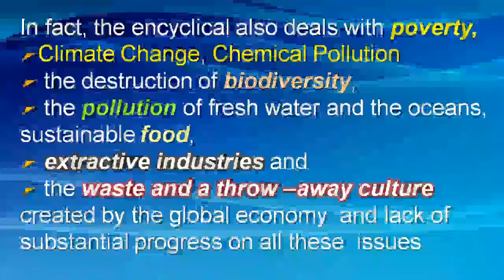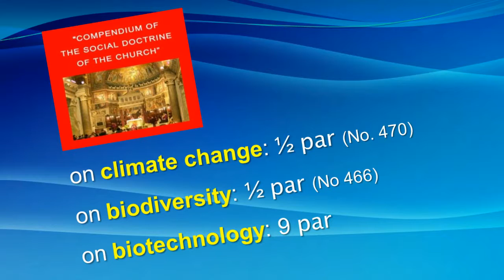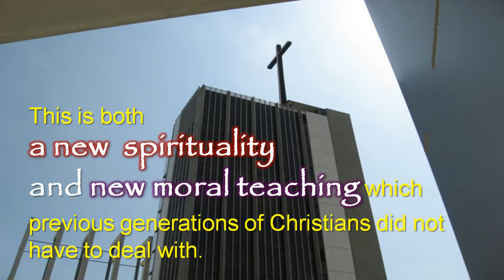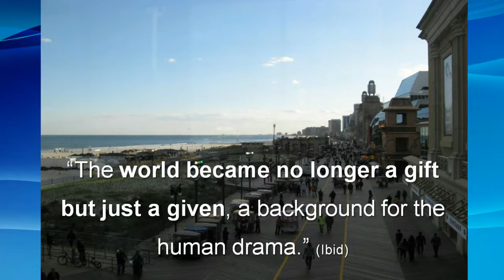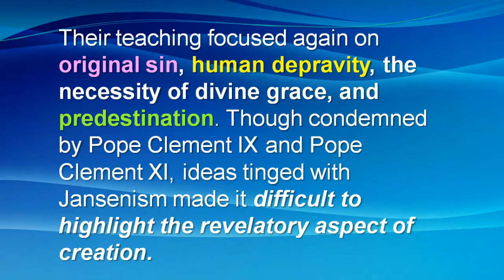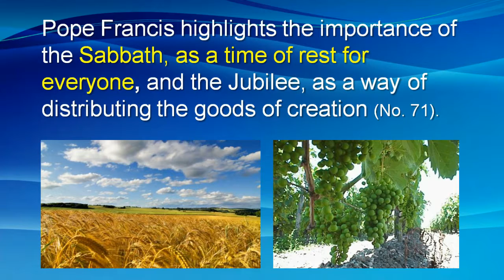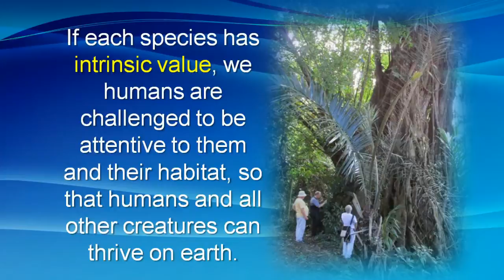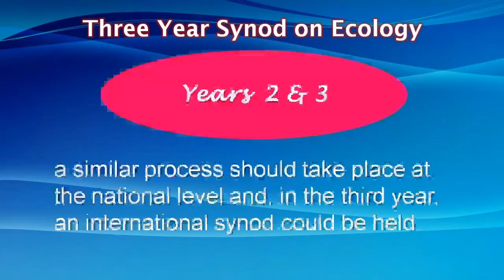Fr Sean at St Anthony's Catholic Church, Terrey Hills, Nov 2016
Fr. Sean McDonagh, speaks to a congregation on the 2014 recent encyclical of Pope Francis, Laudato Si.